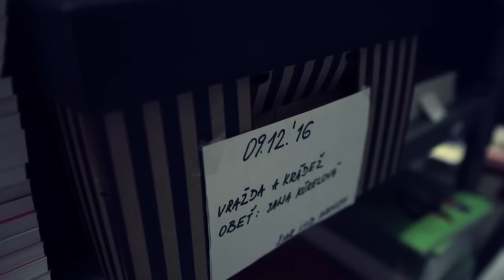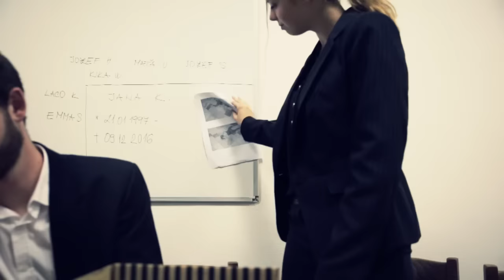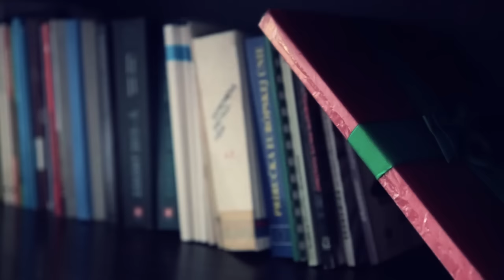Žiar 5H 2016 Odložený prípad by LKstudio